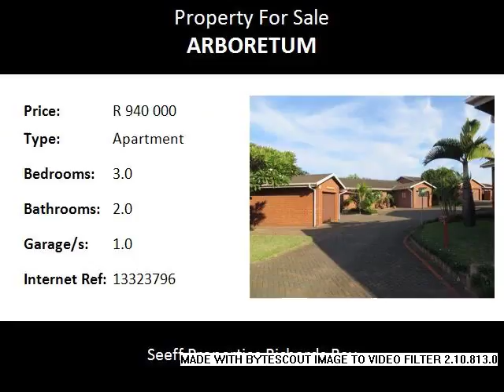3.0 Bedroom Apartment For Sale in Arboretum, Richards Bay, South Africa for ZAR R 940 000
Bedrooms: 3.0
Bathrooms: 2.0
Garages: 1.0
Price: R 940 000

Property Description:

Come view this elegant and neat property that has a homely feel to it.It offers three bedrooms, two bathrooms and a large living area that opens up to a very nice sized private yard. Its ideally situated as its close to all amenities.